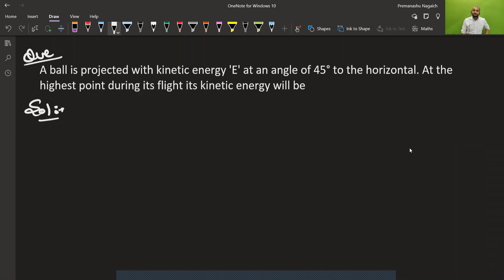Projectile numerical 5